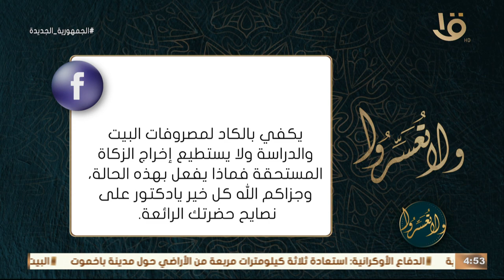ولا تعسروا | الجليس "النصيحة" مع د. عمرو الورداني الحلقة الكاملة 5/9/2023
الجليس "النصيحة" مع د. عمرو الورداني الحلقة الكاملة 5/9/2023